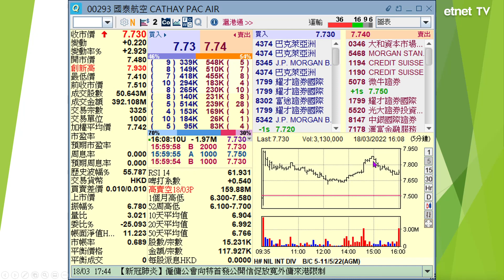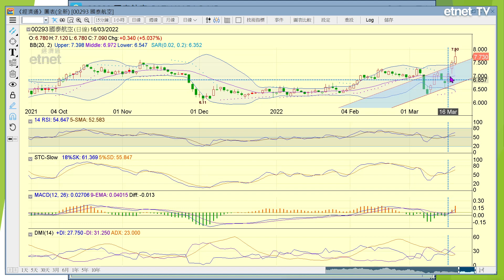國泰航空(00293)應可再升│首席心戰室 (節目精華)│投資必學│經濟通首席顧問梁業豪│2022-03-21｜投資 港股 技術分析│etnet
【時間分段】
00:00 片頭
00:12 國泰航空 (00293)

【內容簡介】
原片：
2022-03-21｜【港股市前分析】梁業豪：理應高開，小心掉頭調整

【關鍵詞】
如欲於港股開市前與交易時段內即場觀看「梁業豪港股影音分析」，以及於收市後、周末與假日觀看其他投資分析影片，請即訂閱「梁業豪 Patreon 頻道」(Gold 或以上級別 Patron)：